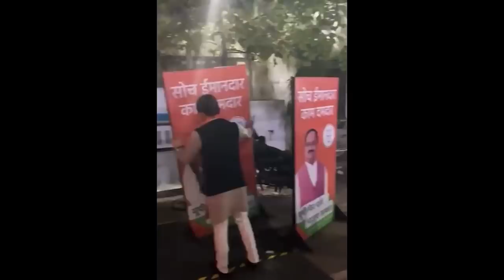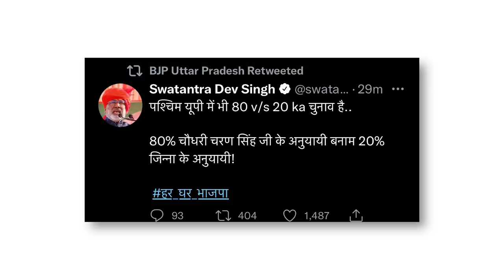योगी मुक्त BJP, अखिलेश का मैस्टर्स्ट्रोक!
योगी मुक्त BJP